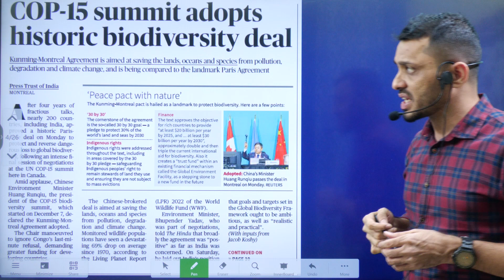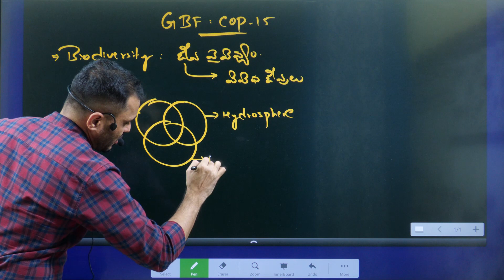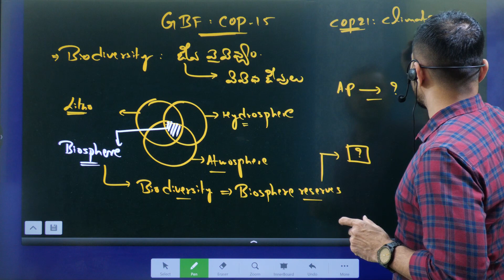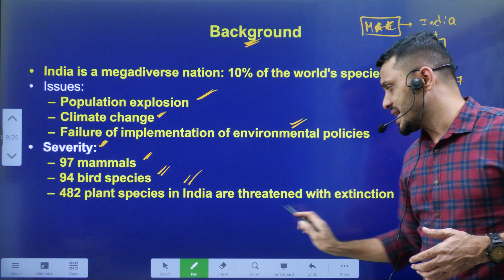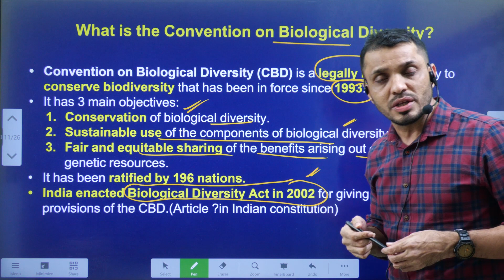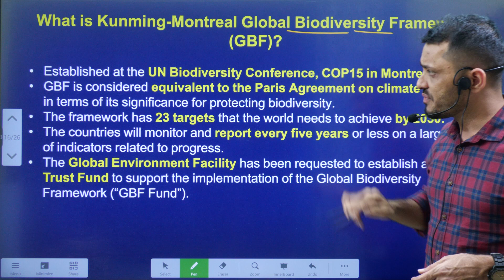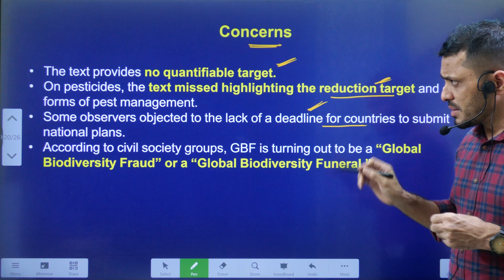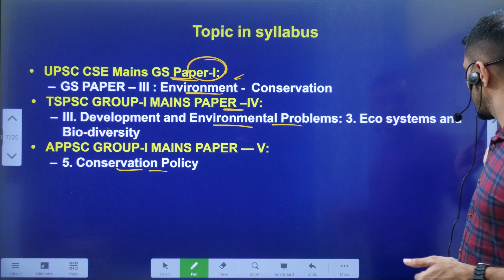జీవవైవిధ్యం: చరిత్రాత్మక ఒప్పందం!Cop-15,Global Biodiversity Framework explained by Mana Laex UPSC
జీవవైవిధ్యం: చరిత్రాత్మక ఒప్పందం!Cop-15,Global Biodiversity Framework explained

*Mana La Excellence Telegram Channel Link*

Address:
La Excellence IAS
1st floor, #1-10-223/s,

English:
La Excellence IAS Coaching Institute
Kannada: